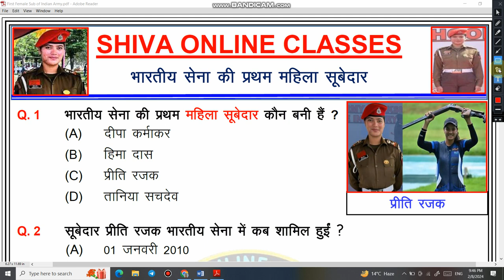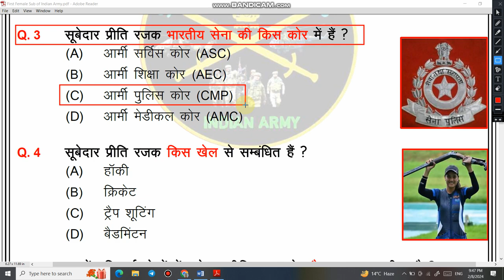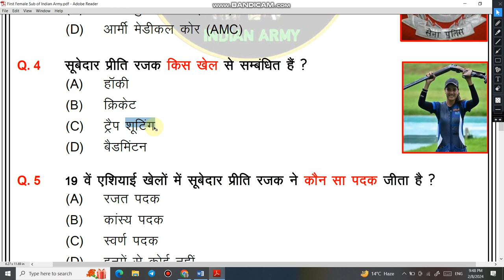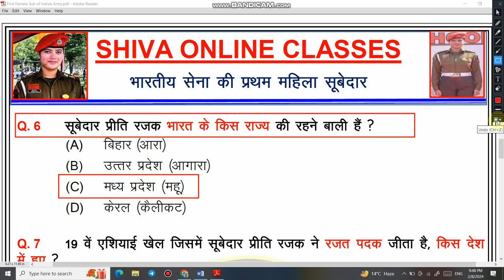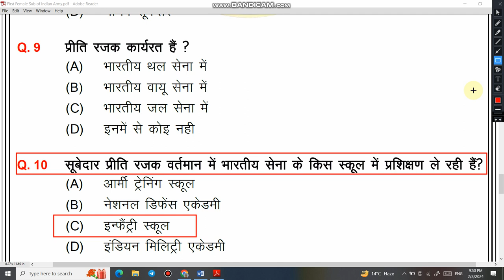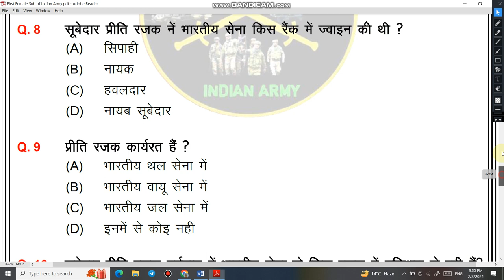PRITI RAJAK | इंडियन आर्मी की पहली महिला सूबेदार | First Woman Subedar of Indian Army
1  हेलो दोस्तों आज की इस वीडियो में हम बात करने बाले है, Indian Army की पहली महिला सूबेदार के बारे में जो की आपके आने बाले एग्जाम के लिए बहुत इम्पोर्टेन्ट है |

3. Link for download Detailed PDF

6.   Follow us on :-